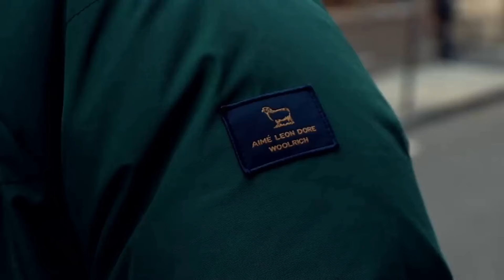How to Pronounce Aime Leon Dore (Real Life Examples!)